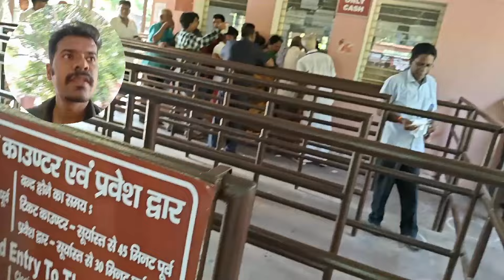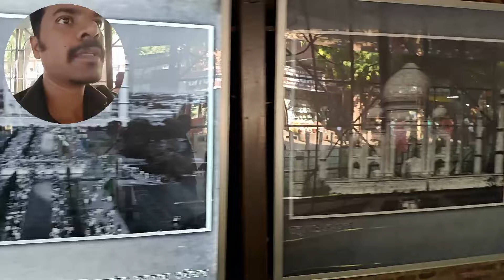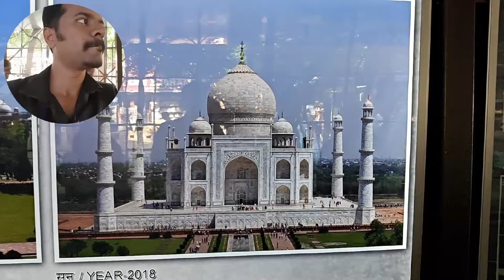Taj Mahal Video Tour with History - Inside & Outside Full detailed video / காதலின் சின்னம் தாஜ்மஹால்